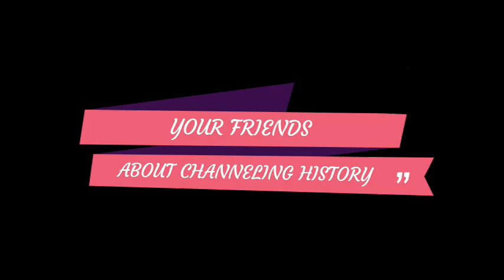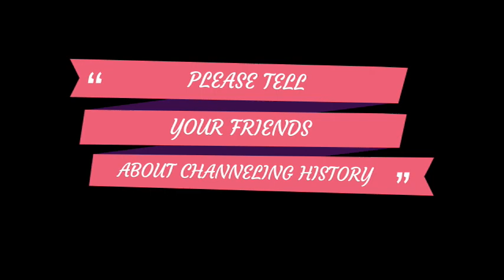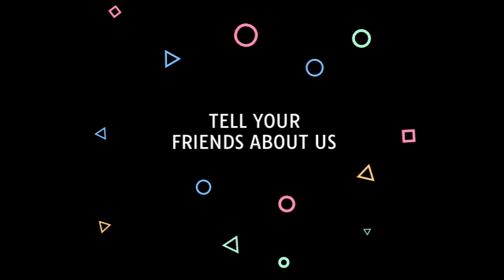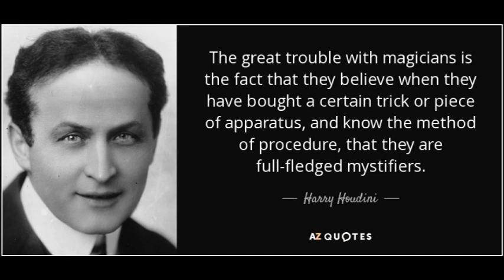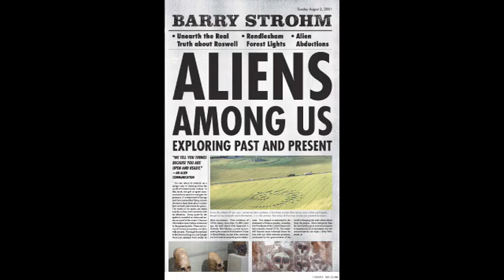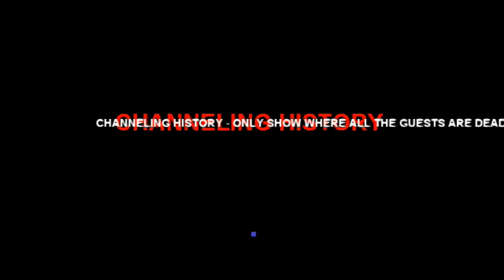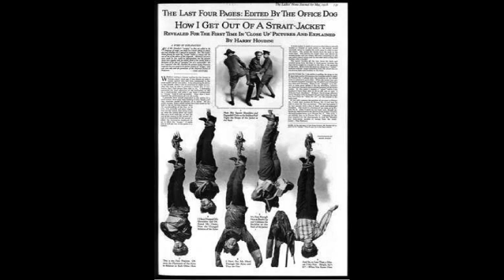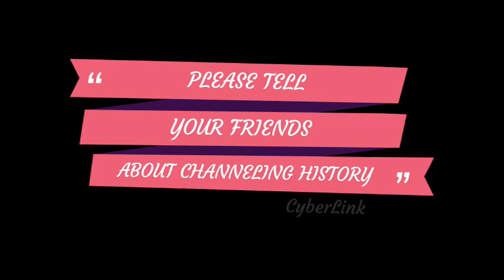Channeling History - 22.07.31 - Harry Houdini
In this edition of Channeling History, we interview the spirit of the famous magician and escape artist, Harry Houdini.  He speaks of his life and many of his most dangerous stunts.  He also tell of his famous elephant disappearing act.